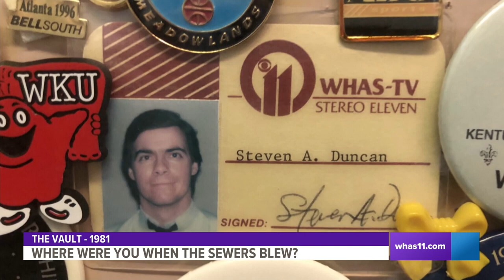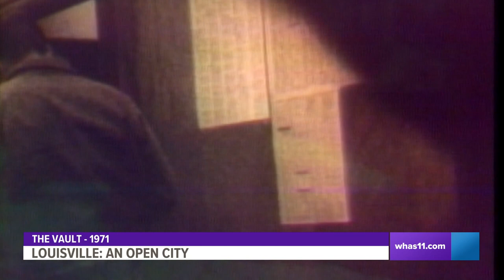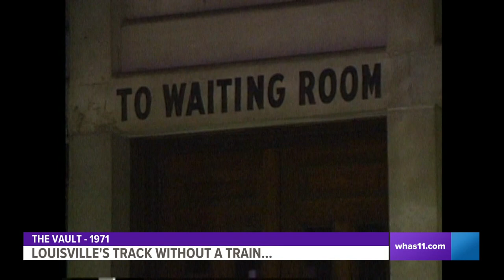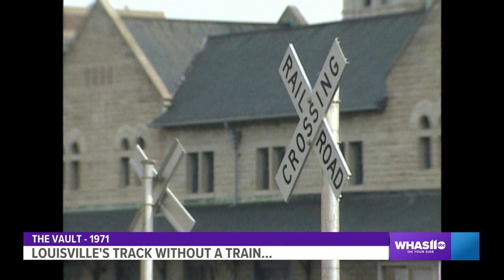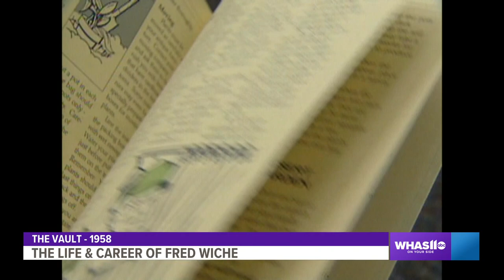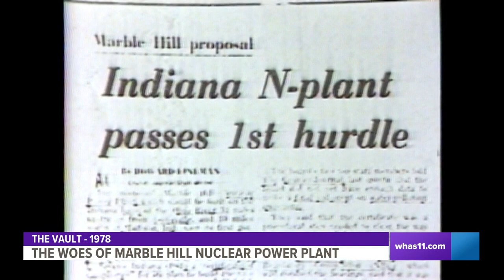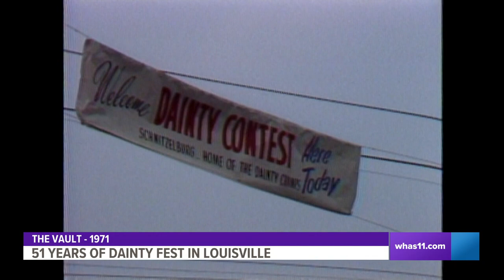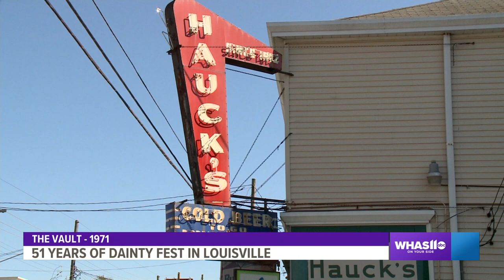The Vault Special 2021 | Look at some of your favorite throwback stories from the WHAS11 Vault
Here's a look at stories from The Vault featured Sunday nights on WHAS11. The stories picked for this hour-long special were chosen based on performance analytics. Meaning, the ones you watched the most online and our YouTube Channel.